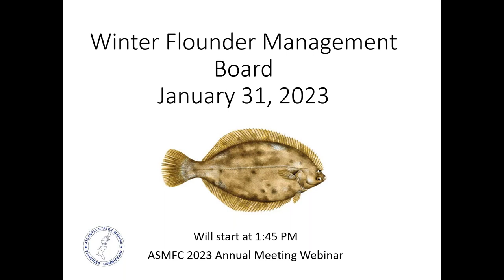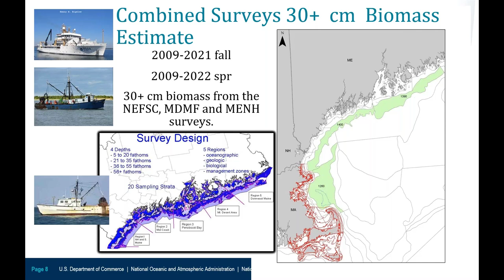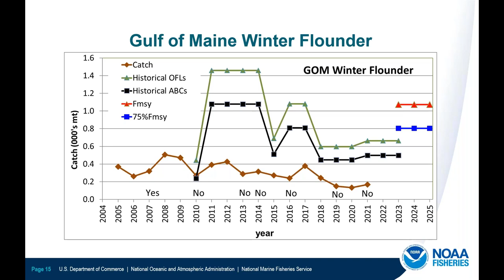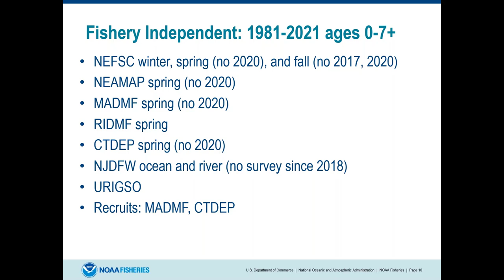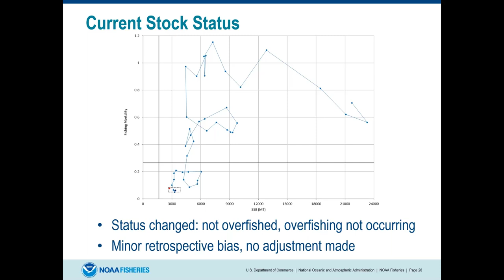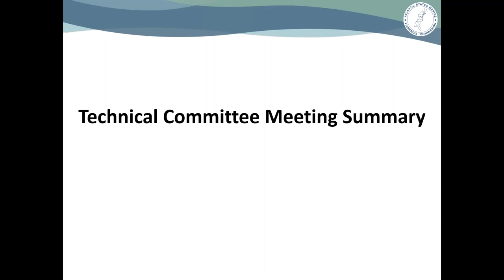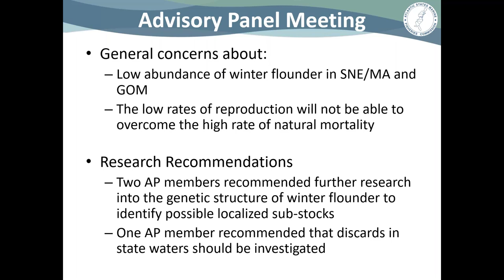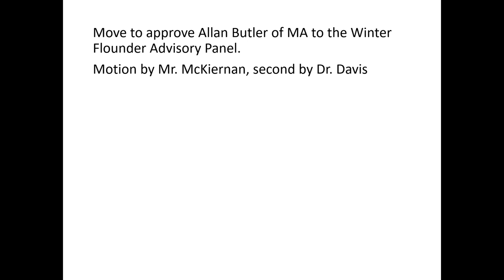Winter Flounder Board Proceeding Jan 2023